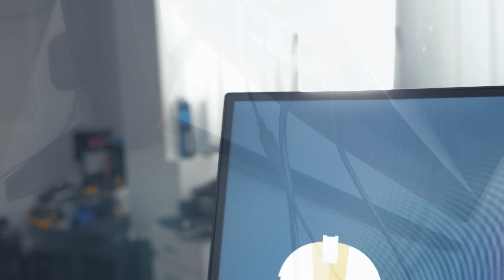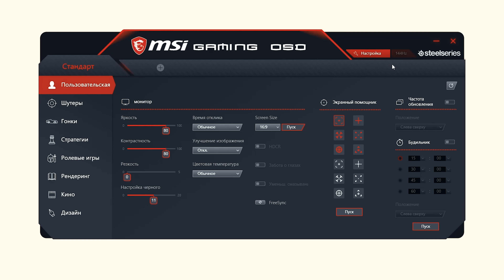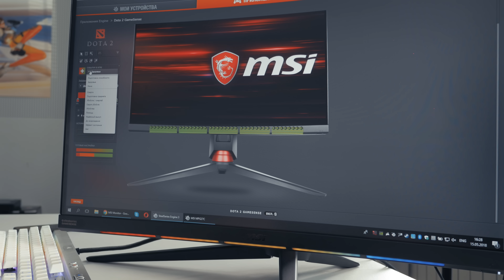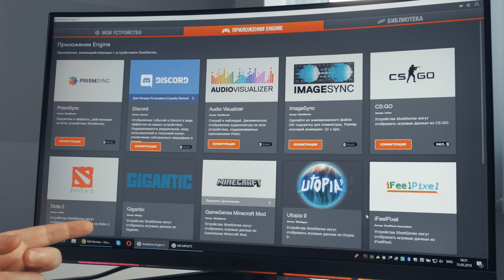RGB ЛЕНТА ПОКАЗЫВАЕТ ВАШИ ХП! MSI Optix MPG27C!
MSI Optix MPG27C - игровой изогнутый монитор с диагональю 27 дюймов, частотой обновления 144 Гц, VA матрицей с временем отклика 4 мс. Есть возможность разгона матрицы до 1 мс. Главная особенность - встроенная система Steelseries Gamesense, которая показывает информацию из игры с помощью RGB полоски снизу.

0:21 - Дизайн монитора MSI Optix MPG27C
0:42 - Ножка монитора MSI Optix MPG27C
1:04 - Изогнутость монитора MSI Optix MPG27C
1:16 - Разрешение монитора MSI Optix MPG27C
1:42 - Матрица монитора MSI Optix MPG27C
2:06 - Игровые режимы монитора MSI Optix MPG27C
3:31 - Настройка монитора MSI Optix MPG27C через приложение MSI Gaming OSD
3:48 - Steelseries Gamesense в мониторе MSI Optix MPG27C
5:44 - Вывод